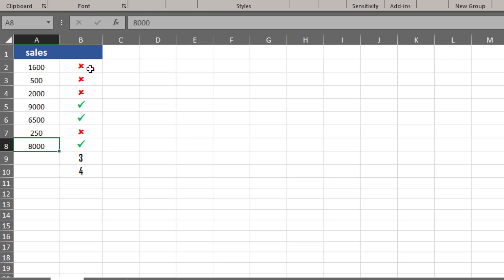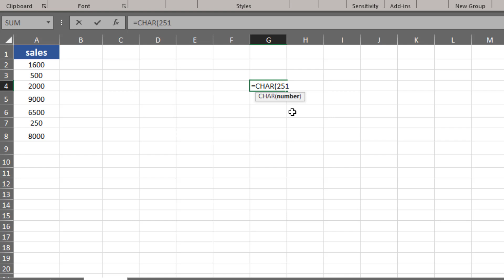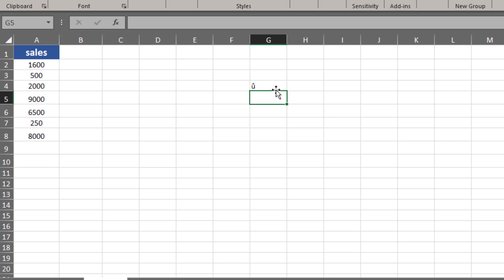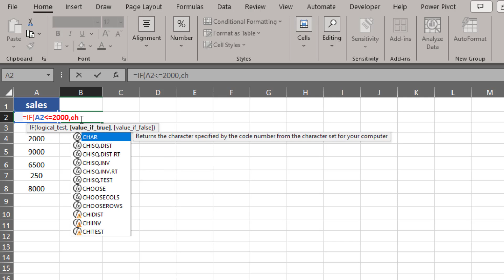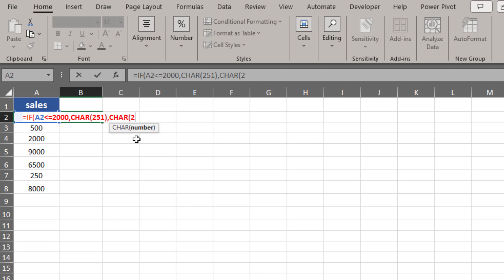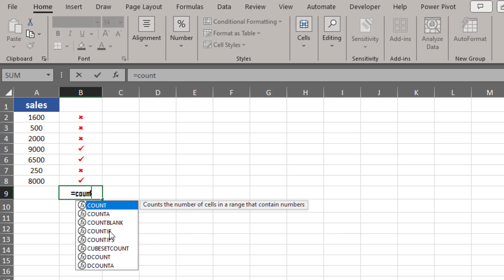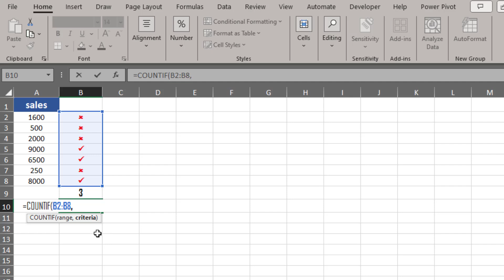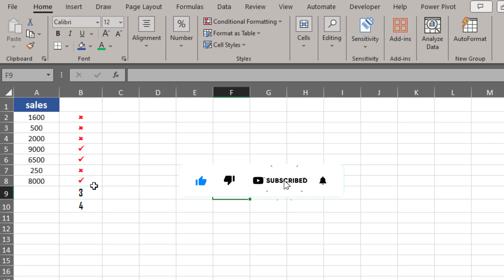ميزة رائعة هتساعدك تعمل معادلات على خلايا بها علامات صح او خطأ فى الاكسل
ميزة رائعة هتساعدك تعمل معادلات على خلايا بها علامات صح أو خطأ في الاكسل!
هل تواجه صعوبة في حساب المعادلات على خلايا تحتوي على علامات صح أو خطأ؟

لا تقلق!

في هذا الفيديو، سأعرض عليك ميزة رائعة في برنامج الاكسل تسمح لك بإجراء العمليات الحسابية على الخلايا التي تحتوي على علامات صح أو خطأ بسهولة ويسر.

سأشرح لك كيفية:

استخدام الدالة IF لإنشاء  علامة الصح أو الخطأعلى اساس قيمة محددة وكذلك سوف نقوم بأستخدام دالة count if لحساب عدد الخلايا التى تحتوى على علامة صح او خطأ
سوف نقوم باستخدام دالة charوهى البطل الاساسى لهذة الحلقة